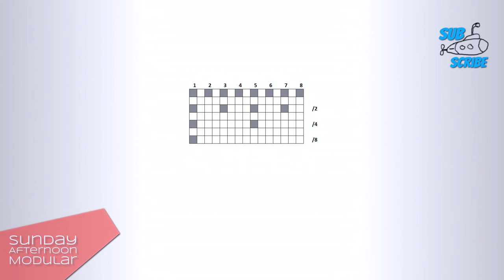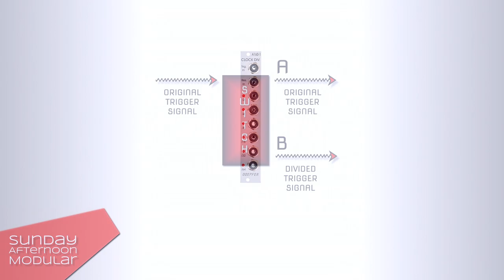Using A Clock Divider In A Different Way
In this video, we will check out the A160-1 Clock Divider from Doepfer, and use it for something different.